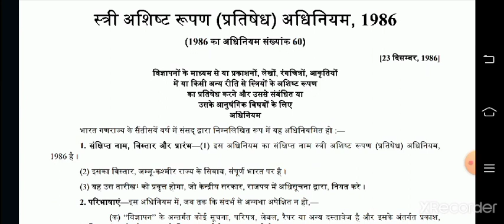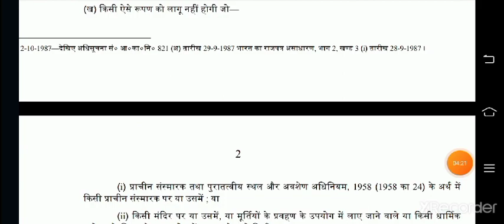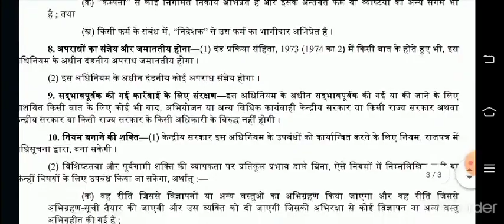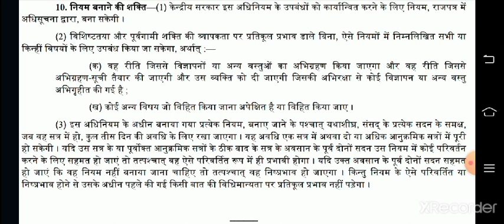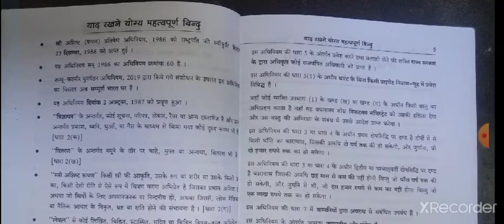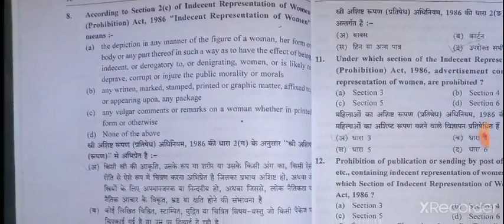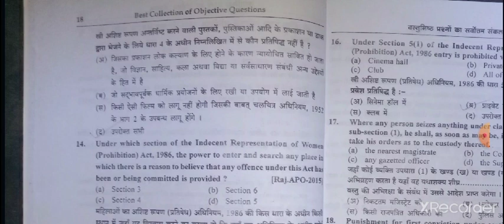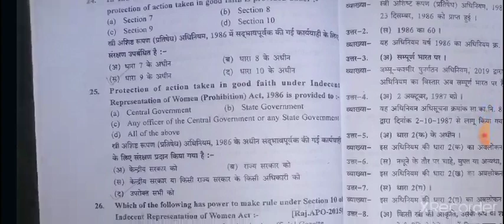indecent representation of woman prohibition act stri asist rupad adhiniyam#1986#adpo#law#bareact